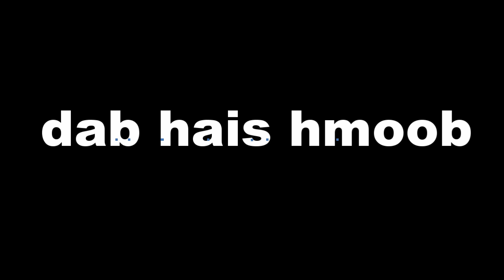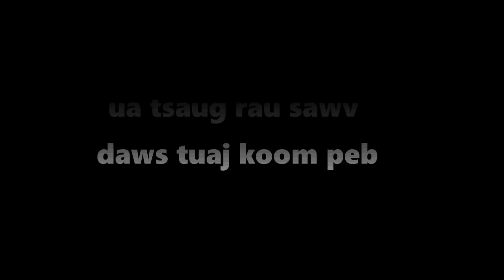dab hais hmoob - 1519 - nyiaj looj tua kawm tuag, หลองยิงเกอ, long and kaw.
Nyiaj looj thiab kawm nkawv tau los mus ua tej yam hauj lwm ua sib txeeb ntawm no nawb. ces yog li lub sij hawm ntawm tsis muaj neeg pom nkawm xyov nkawm ua nkawv li cas ces ib tug thiaj li ua tau rau ib tug tau tag sim neeg, Tab sis mas tom qab ntawm mas ntseem nyhav tshaj lawm thiab nawb.

story : 1519 - nyiaj looj tua kawm tuag, หลองยิงเกอ, long and kaw.
date : 26/01/2023
create and drawing by : Dab Hais Hmoob Channel

- Underworld - Myuu
- Portrait_of_Time
- Inception
- Immortality
- Liquid_Time
- The_Beauty_of_Love
- Touching_Moment
- Wistful_Harp